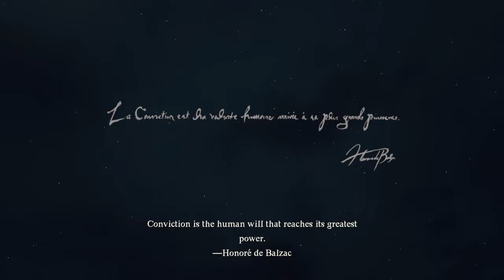I Should Have Taken the Ox Cart in Dragon's Dogma 2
As a huge fan of the first Dragon's Dogma, I couldn't be more excited to return to dig in to Dragon's Dogma 2. I've often thought of Dragon's Dogma as real-time Dungeons and Dragons, you've got your party, resting is super important, minimal ways to fast travel meaning you need to brave the world any time you need to go somewhere which means things are likely going to go wrong. If you have an idea, you can probably do it if you're creative enough, although that idea could also backfire immediately.

So join my journey with Kale, my fighter Arisen who currently has the Jason Bourne issue of losing his memory and our loyal (but goofy) band of party members as we journey forth into the world of Dragon's Dogma 2.

Chapters:
00:00 - Game Opening: Welcome to Dragon's Dogma... 2?
04:08 - Game Opening: Introducing Our Hero
08:13 - Game Opening: The Medusa and Escape
14:49 - Game Opening: First Combat and Our Party
19:46 - Game Opening: Tackling Some Side Quests
28:34 - Game Opening: Tickling A Dragon's Toes
32:56 - Game Opening: The WORST Tour Guide
39:18 - Game Opening: The Cyclops
42:15 - Game Opening: The Truth
46:09 - The World is Now Open to Us and Cyclops 2
50:58 - Doing Our Best Goblin Slayer Impression

About Dragon's Dogma 2:
All of these elements are elevated further by physics technology, artificial intelligence (AI) and the latest in graphics, made possible with RE Engine to create a truly immersive fantasy world in Dragon's Dogma 2.